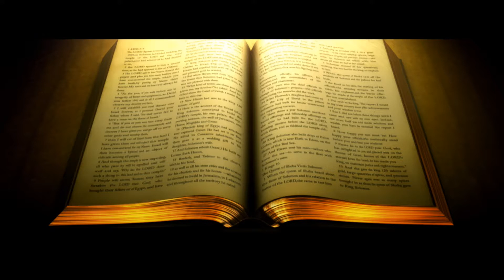INTRO BIBLIA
Soirée charité  -11 juin  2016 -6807 rue Marseille . Près du métro Langelier-6807 rue Marseille . Près du métro Langelier
-Prix 20$ à l’avance et 30$ a la porte
A l’achat d’un billet, vous avez le kit de soins corporel hammam en spécial à 40 $
-Possibilité de reserver une table pour 8-10 personnes à l’avance.
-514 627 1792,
Page facebook, (CAJDLL )LOÏS LIVE